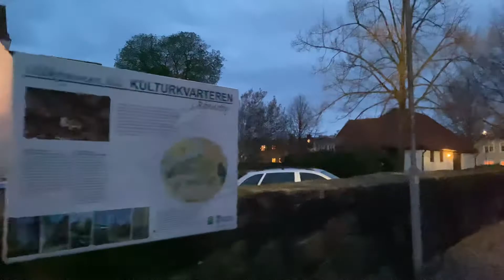Virtual walk in Ronneby Sweden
Virtuell promenad i Ronneby - Sverige
Kyrkogatan Ronneby
جولة افتراضية في رونبي في السويد
انا وكلبي

Me and my dog 🐶
Jag och min hund